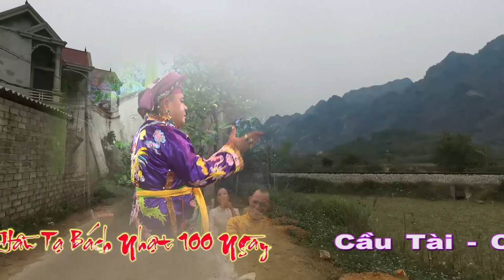Gia van chua luc cuc phe nam 2017 | Camera Ngọc Thanh